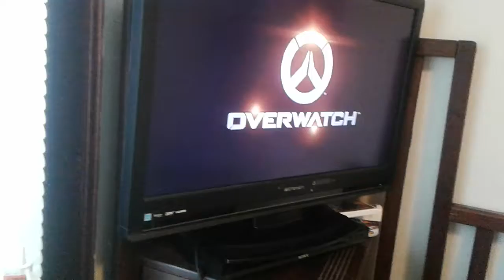Overwatch top 3 best plays from me you have to watch